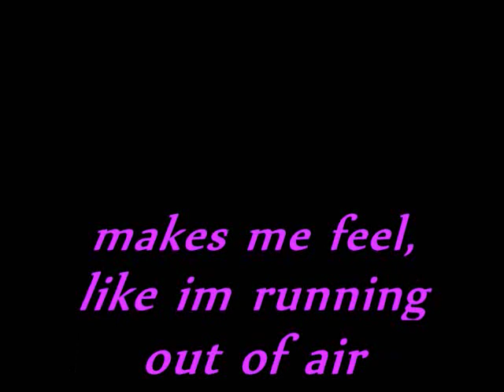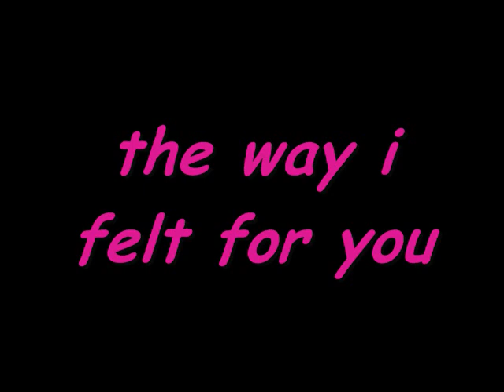STEREO LOVE REMIX BY DJ. DARK INTENSITY(LOVING TIME)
POEM BY: JULIO
VIDEO EDITED: MAGICXAMPLE
SONG: DJ. DARK INTENSITY